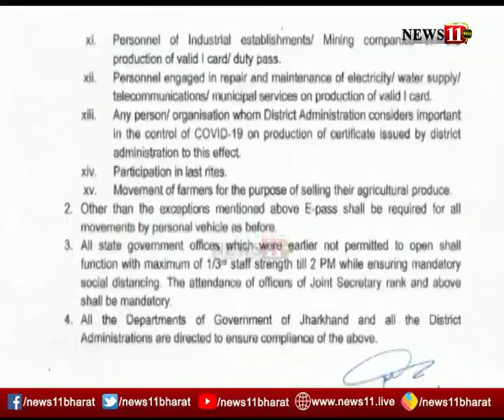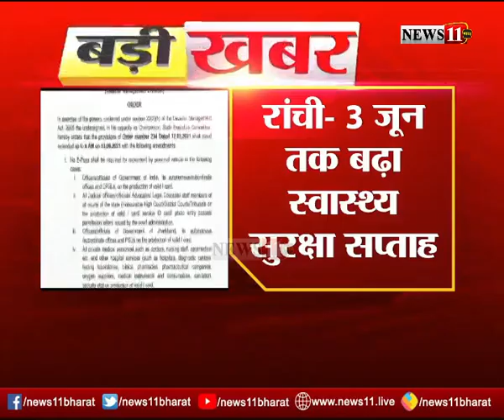झारखंड में 3 जून तक बढ़ा स्वास्थ्य सुरक्षा सप्ताह